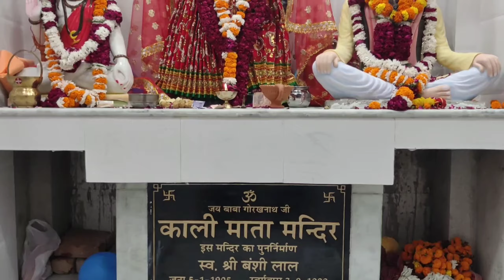नवरतों के पावन अवसर पर महाकाली माँ और गुरु गोरखनाथ जी मूर्ति स्थापना||TEASER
🌈🌈🌈🙏🙏जय गुरुदेव जी🙏🙏🌈🌈🌈

🙏🙏जय महाकाली माँ🙏🙏
🙏🙏जय माता मसानी🙏🙏
🙏🙏जय माता धुनती🙏🙏
🙏🙏जय दादा बंशी🙏🙏

नवरात्रि के पावन पर्व पर नजफ़गढ़ के नवादा मोहल्ला मैं श्री जयलाल पिहाल जी ने देवी महाकाली माँ और गुरु गोरखनाथ जी की मूर्ति गुरु आशीर्वाद और पूरे विधि विधान से करवाई